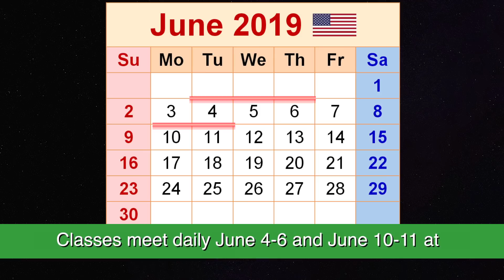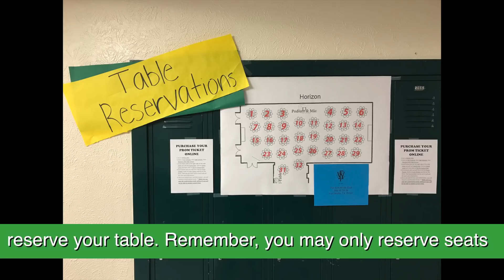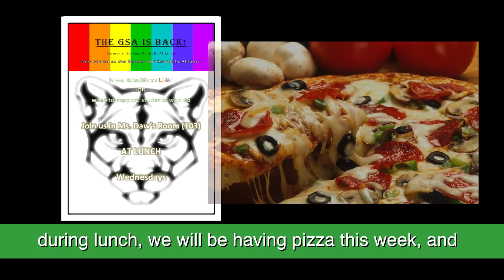CBN 032919 B